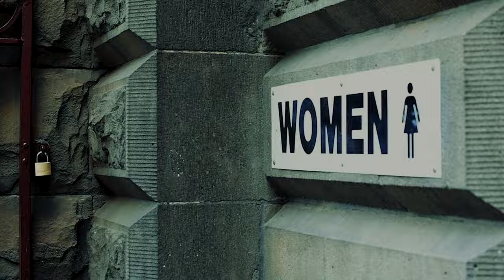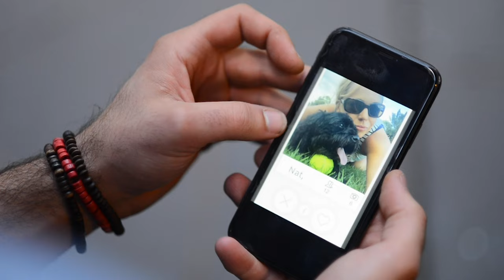Rhys Tolhurst - Broken (Official Music Video)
Official video for “Broken” by Rhys Tolhurst

Directed & Videography by Leanne Hanley
Starring Kellie Crawford, Rhys Tolhurst & Angus (Cavoodle)